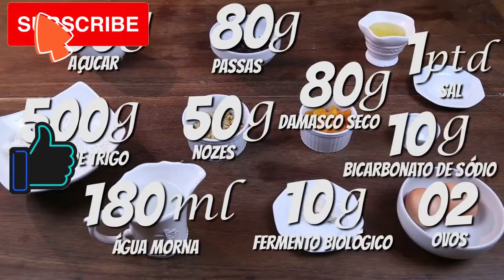como fazer pão de damasco